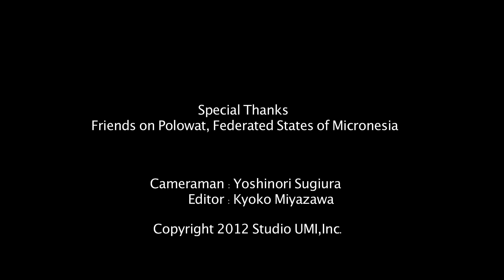Making Fire on Polowat, Micronesia (火おこし ミクロネシア・ポロワット島）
Men on Polowat, Chuuk State, Federated States of Micronesia, showed us how to make fire with the wood called "mohol" and coconut fiber. ミクロネシア連邦チューク州ポロワット島の男たちが、"mohor"と呼ばれる木とココヤシの繊維で火起こしをしてくれた。

Friends on Polowat, Federated States of Micronesia

Cameraman : Yoshinori Sugiura
Editor : Kyoko Miyazawa

撮影 : 杉浦由典
編集：宮澤京子
制作・著作：2012年 海工房